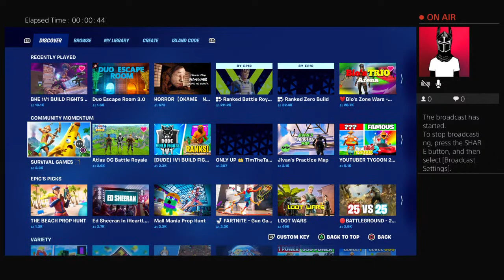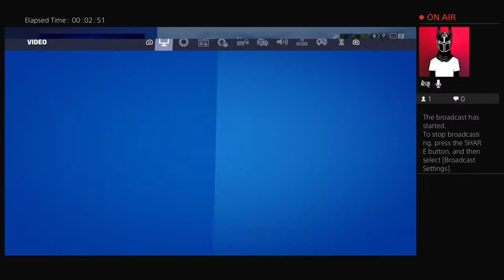Fourth yt stream (shout out TRAVIS BENJAMIN)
200 iq 🤓🤓